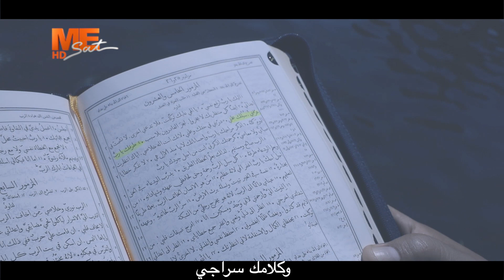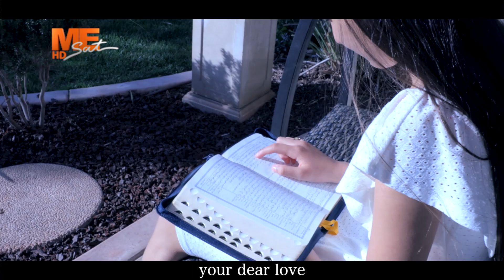ترنيمة | علمني | وليد حنا و جولي حنا | عربي - إنجليزي